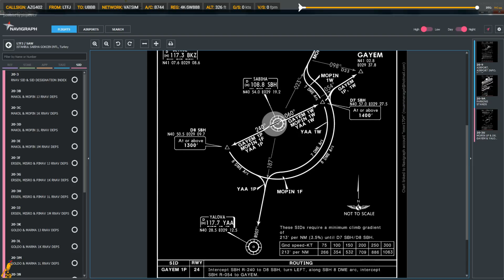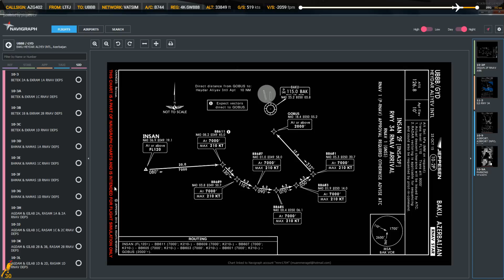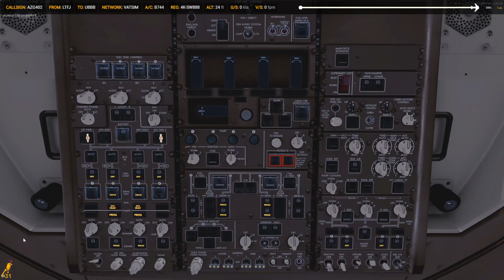[P3Dv4.2] Istanbul (LTFJ) - Baku (UBBB) | PMDG 747-400F | SILKWAY AIRLINES | VATSIM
Silkway Airlines Cargo PMDG 747-400F ile  Istanbul Sabiha Gökçen havalimanından Baku'ye keyifli bir Kargo yolculuğu.

PC Specs:
OMEN by HP İNTEL CORE İ7 6700K 4 GHZ 32 GB RAM 2TB+512GB 8 GB NVİDİA GTX1080 WİN10: